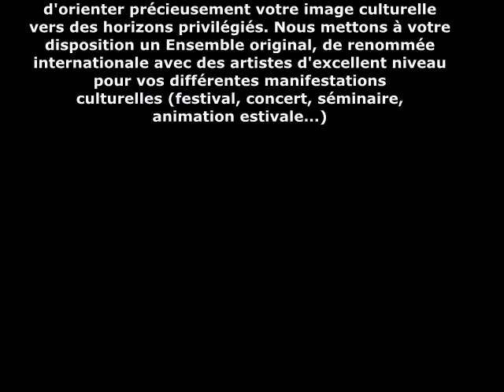Ensemble Improvisation.wmv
l'Ensemble Improvisation
(de DUO à QUATUOR)